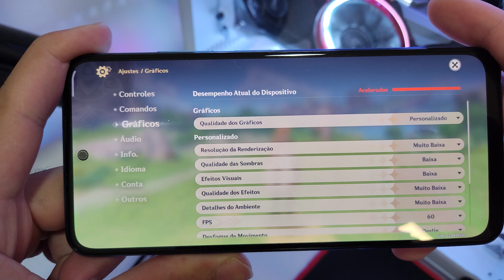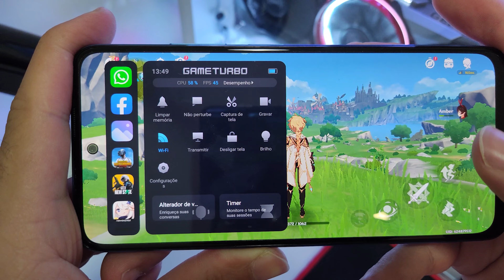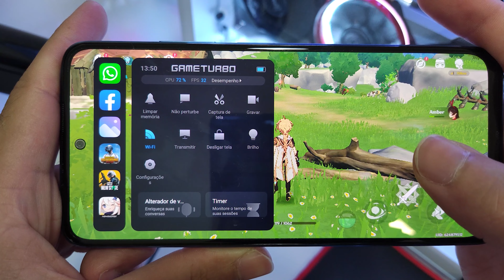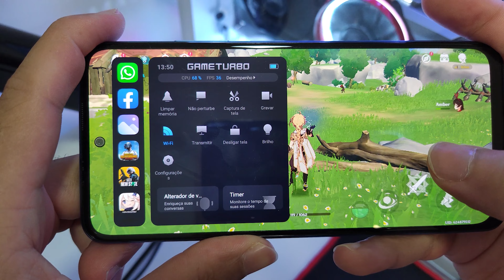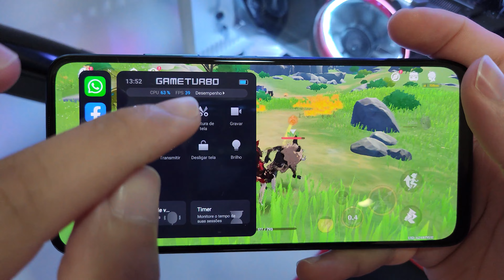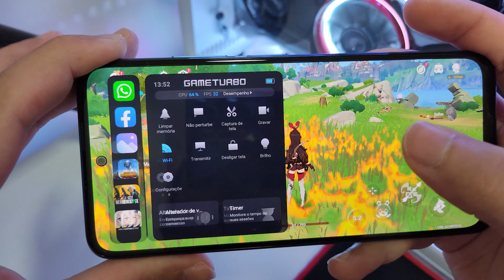O MELHOR CELULAR BARATO PARA JOGAR GENSHIN IMPACT? Redmi Note 11S com Hélio G96 e Tela 90HZ!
▼ Ofertas Diárias: China & Brasil

👉CUPONOMIA: Ganhe cashback no AliExpress e MUITAS LOJAS + cupons para suas compras. Acesse os link e comece com R$5 de saldo!

👉 Onde Comprar o Redmi Note 11S